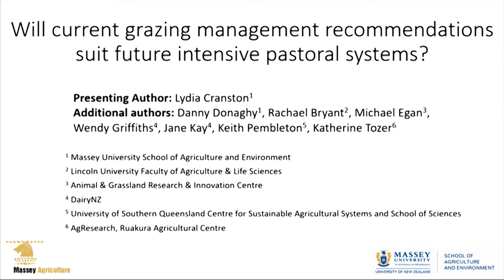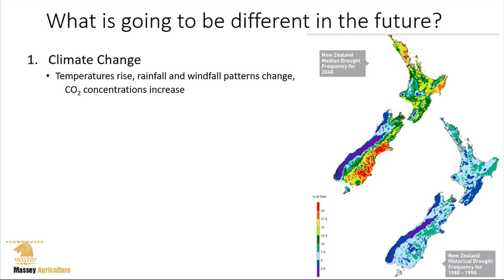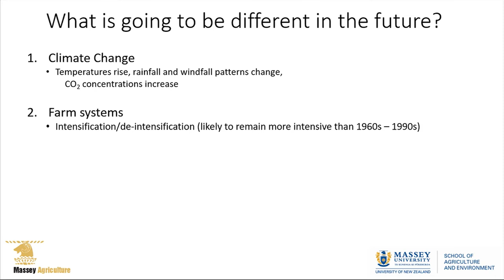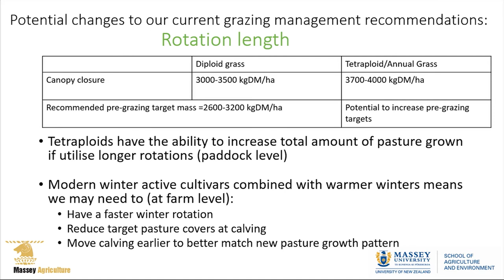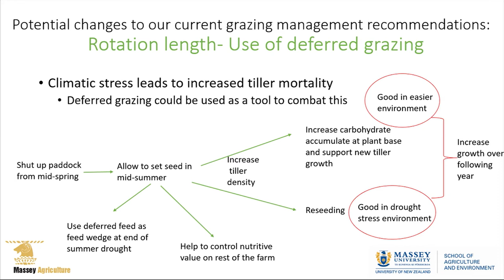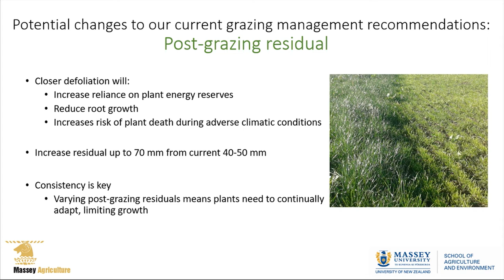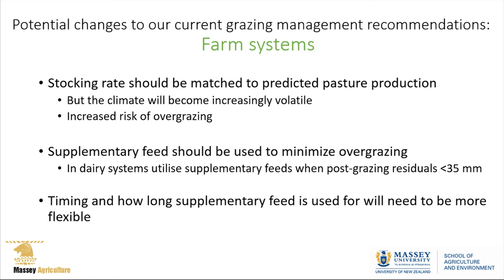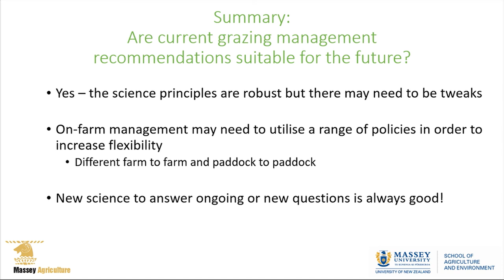RPS2021: Will current grazing management recommendations suit future intensive pastoral systems?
Lydia Cranston is Senior Lecturer in Sheep production Systems at Massey University